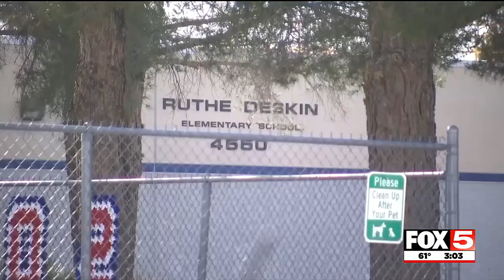CCSD tuberculosis investigation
More than 600 people who were possibly exposed can get tested in late January.